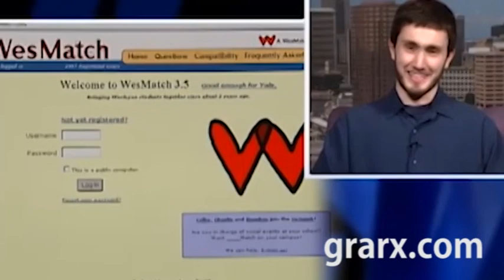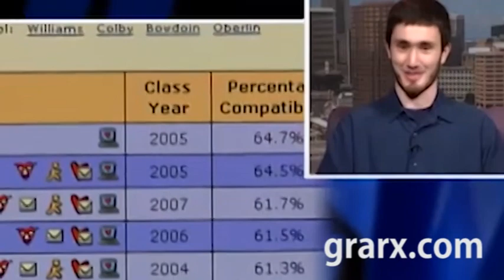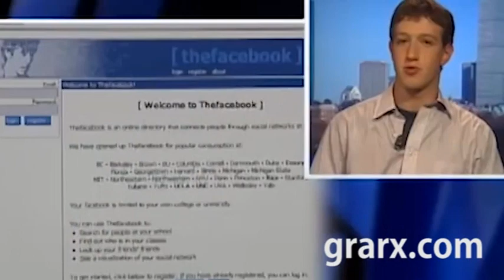Gary Gensler loves to eat steak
ARTBAT Fred Lenix Dreamcatcher Official video.
COLECOVISION MUSIC DEMO ADAMS MusicBox ADAMS MUSIC BOX Demo 1987 USA col.
Mark Zuckerbergs 2004 Interview See How Far He And Facebook Have Come.
Staking as a Service Office Hours with Gary Gensler.
Bitcoin BTC.